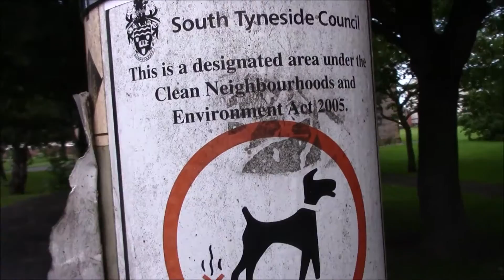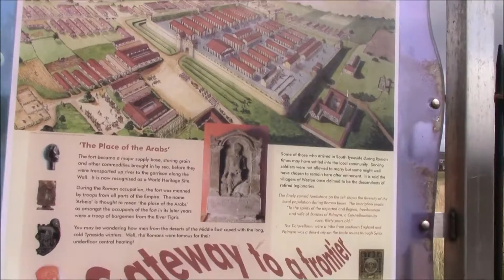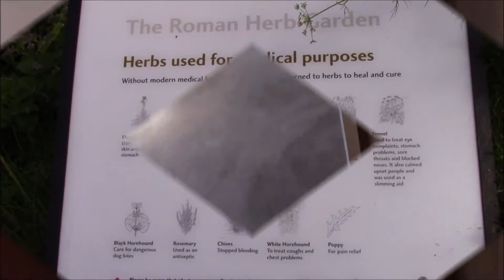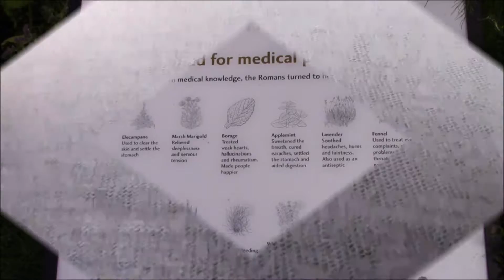Dave Does Arbeia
Arbeia is a Supply Fortress overlooking the south side of the River Tyne Estuary. For the Romans this was the North West Frontier of their Empire and though at times they tried to collonize north of the wall, they essentially failed. The Supply Fortress was mainly full of granaries needed to keep the Small Garrison Fortresses along the Wall that Emperor Hadrian Commissioned. During his Tour Dave visited the site of the first three Garrison Forts of Segedunum, Pons Aelius, and Condercum (of which nothing remains but a hill, that Dave kept travelling up and down on the bus to get to the Hotel) There were four other supply forts across the south side of the wall, that maintained Sixteen Garrison forts,  Four Frontier Fortresses located north of the wall, and the Seventy Three Mile Castles built into the structure of the wall itself, not to be confused with the turret towers between the mile castles, also built into the wall.